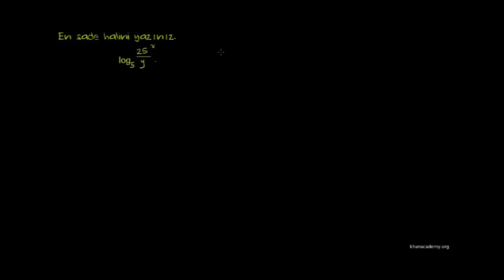Logaritmanın Özellikleri: Logaritmaları Sadeleştirme (Matematik / Cebir)